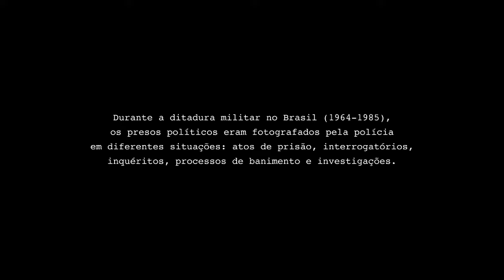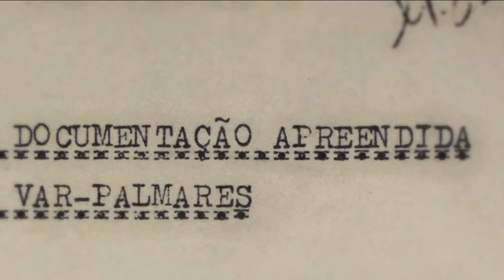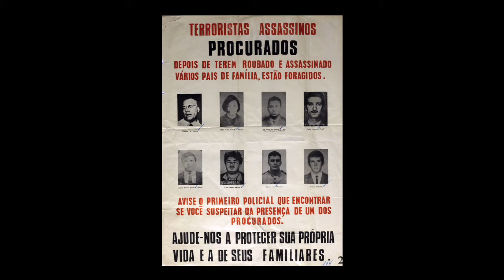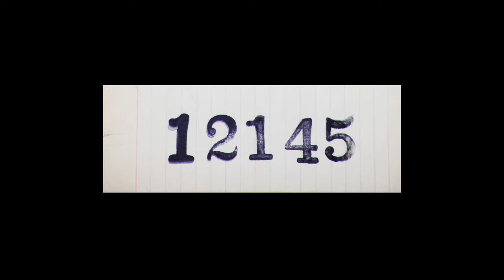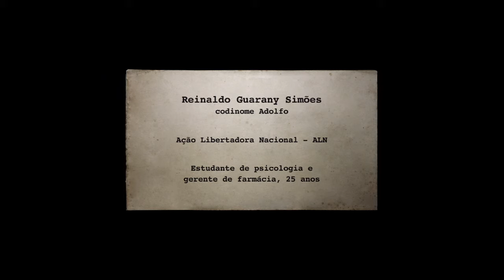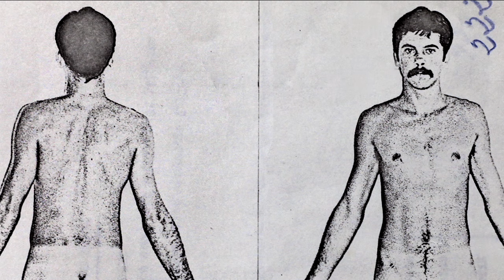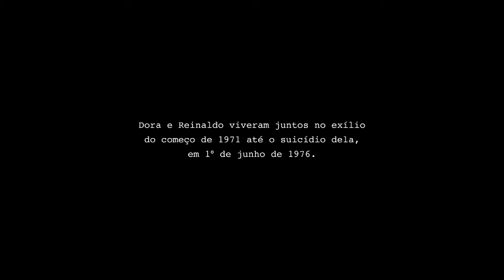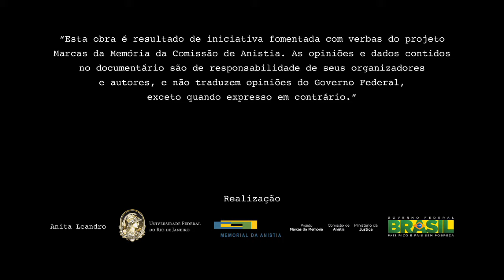Retratos de Identificação (2014) - FILME COMPLETO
Dois combatentes da luta contra a ditadura militar no Brasil se deparam, pela primeira vez, com fotografias de suas respectivas prisões, tiradas pela polícia. O passado retorna, com uma história de crimes que ainda não foram julgados.

Em 21 de novembro de 1969, a polícia cerca um aparelho da VAR em Palmares em Lins de Vasconcelos, Rio de Janeiro. Três pessoas são presas: Antônio Roberto Espinosa, comandante da VAR; Maria Auxiliadora Lara Barcellos, do Grupo de Manutenção; e Chael Charles Schreier, militante da mesma organização. Chael morre sob intensas torturas na PE da Vila Militar.

Trocada pelo embaixador suíço, em 1971, num grupo de 70 presos, entre os quais Reinaldo Guarany, Maria Auxiliadora se suicida em Berlim.

Dirigido por Anita Leandro, "Retratos de Identificação" é resultado de uma pesquisa universitária iniciada em 2010 junto aos acervos das agências de repressão brasileiras.

O filme, realizado graças a uma parceria entre a UFRJ e a Comissão de Anistia do Ministério da Justiça, traz à tona um conjunto de fotografias de presos políticos até então desconhecidas e que foram produzidas pela polícia durante a ditadura (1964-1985).

Os retratos mostrados no filme foram encontrados nos acervos do DOPS/GB (Arquivo Público do Estado do Rio de Janeiro), SNI (Arquivo Nacional) e Superior Tribunal Militar.